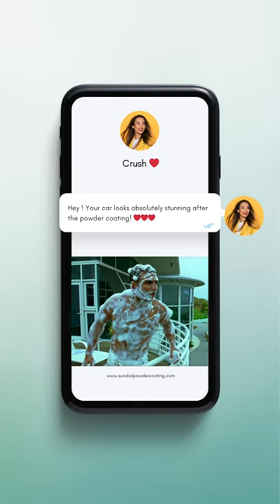Impress Your Crush with Powder Coating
Dazzle your crush with the brilliance of Powder Coating! Transform the mundane into a spectacle that's sure to catch their eye. ✨

📍8421 Telfair Ave, Burbank, CA